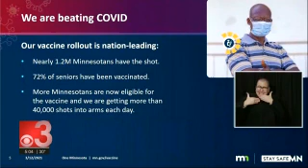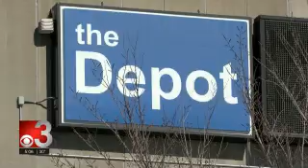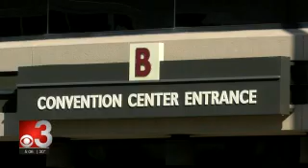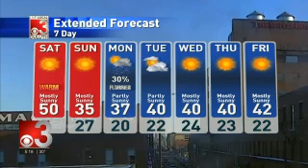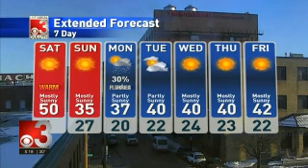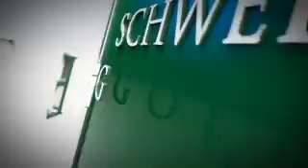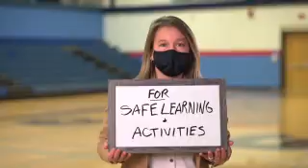CBS3 Live at Five 2021 03 12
CBS 3 Duluth 5PM Newscast. John Cardinale filling in on the desk.

KBJR Television.